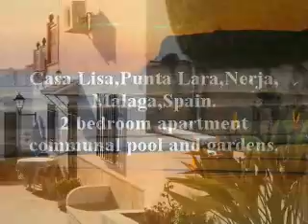Casa Lisa,Punta Lara,Nerja,malaga, holiday apartment.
Lovely, bright and spacious 2 bedroom apartment, located on Punta Lara, about 1 km to the west of Nerja centre. Fantastic communal pool and gardens. Bright and well furnished. Only 150 metres from the beach and 70 metres from the communal pool. Bars and restaurants nearby. Easy parking.